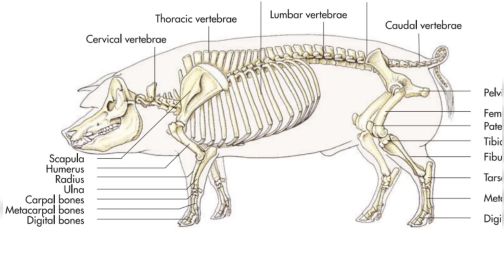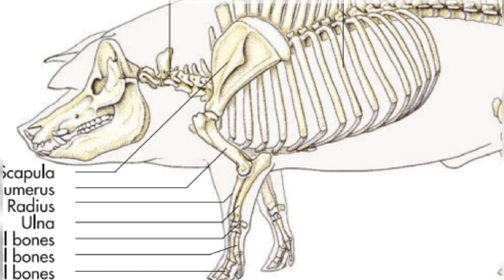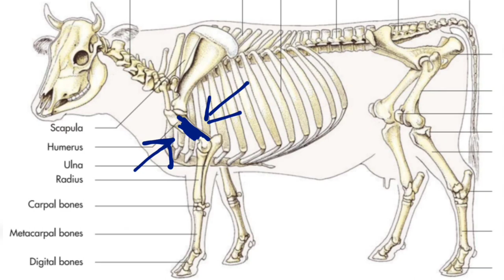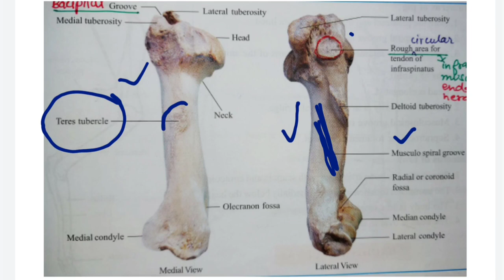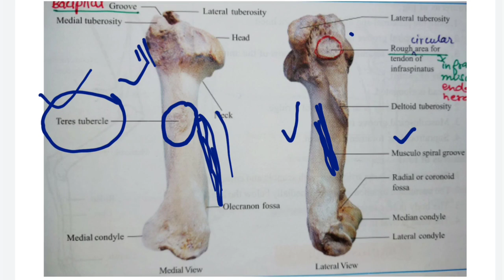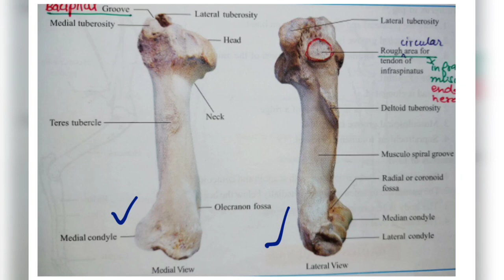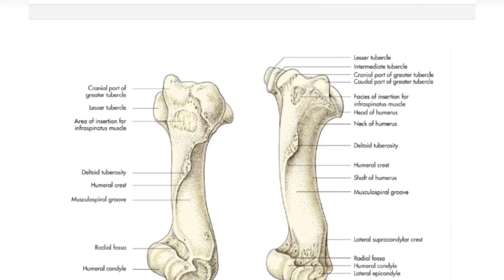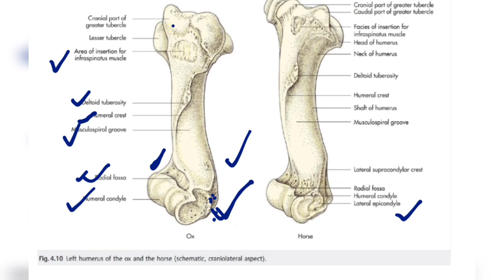Humerus || Cattle || Complete description || by Aniket tyagi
Musician: @iksonmusic

Personal accounts-